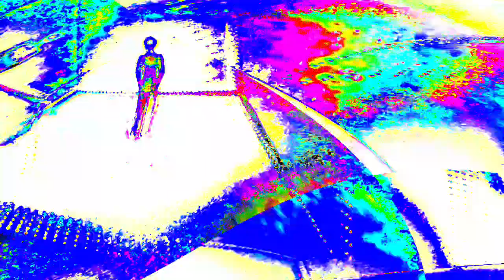[EPILEPSY WARNING] Movie 24 01 12 04h50m24s